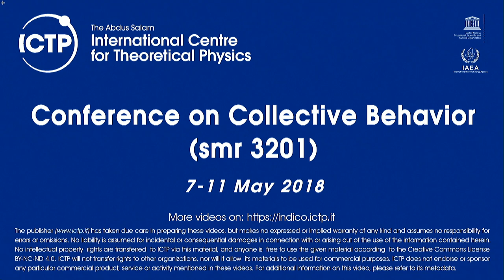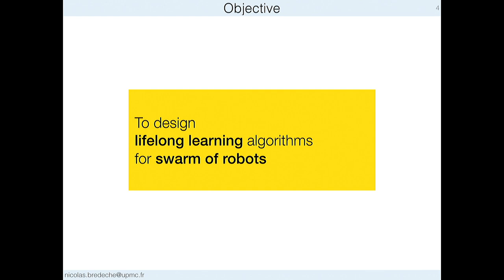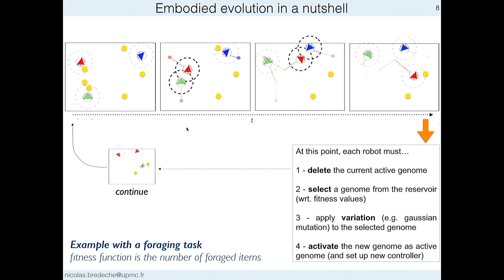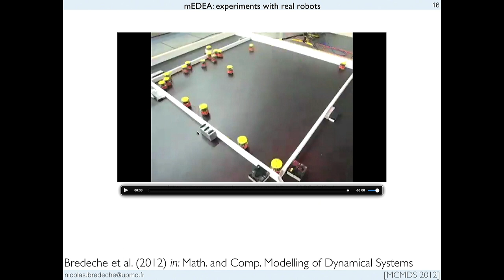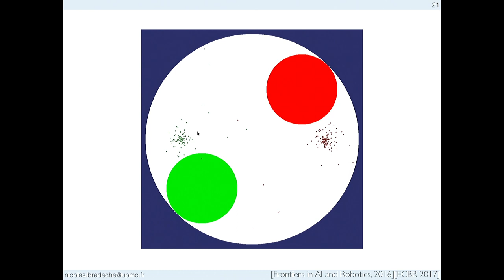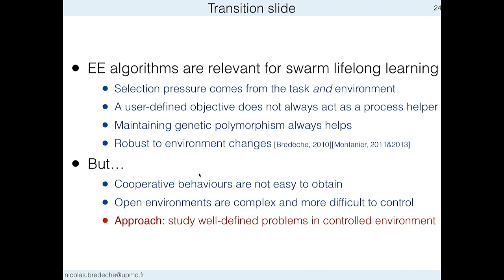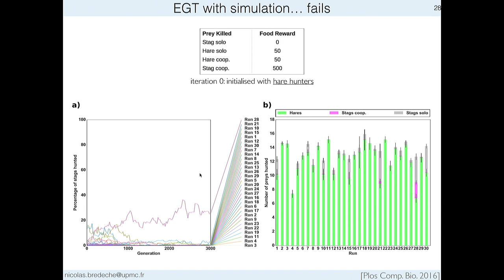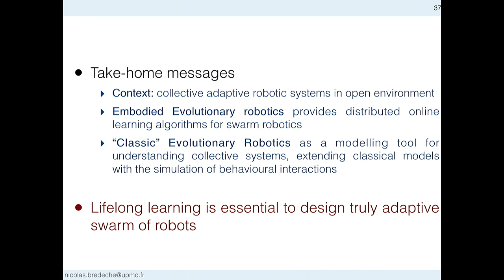Embodied Evolution in Collective Robotics: Distributed On-line Learning of Collective Behaviors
Speaker: Nicolas Bredeche (UPMC, Paris)
Conference on Collective Behavior | (smr 3201)
2018_05_10-14_10-smr3201